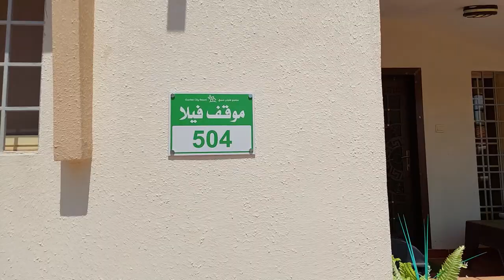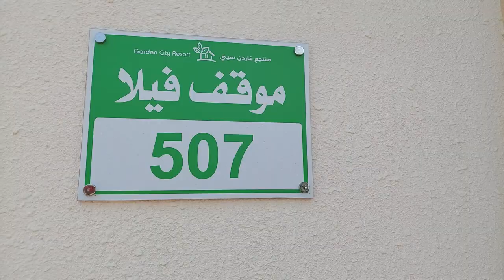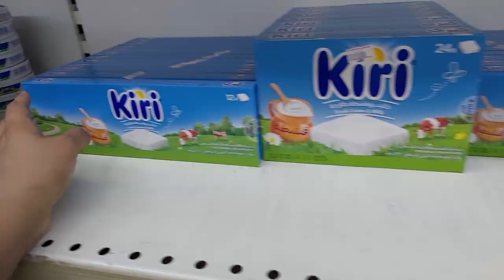Garden City Resort Tour Travel Vlog Part 3 | Al Baha ٱلْبَاحَة || buljershi 2021 | KSA Vlogs